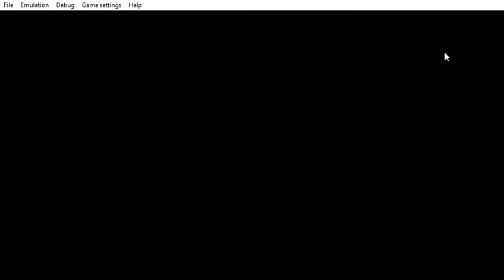PPSSPP v1 9 3 ULUS10160 Grand Theft Auto Vice City Stories 2021 05 15 20 28 43